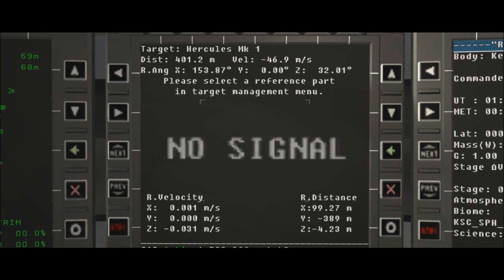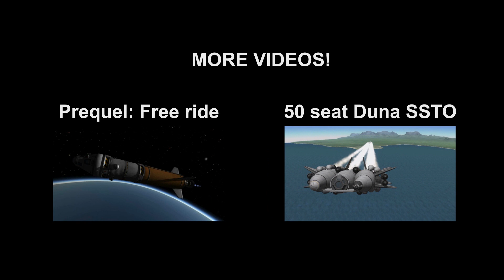Mun Delivery - Black Winglets Episode 01 - KSP 1.1.2 [400 subscribers special]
First episode of my miniseries is finally here! I hope you will enjoy watching it as much as I enjoyed working on it!

Top Gun - Danger Zone (instrumental)

John Dreamer - Becoming a Legend

Dark Knight Rises - Main theme